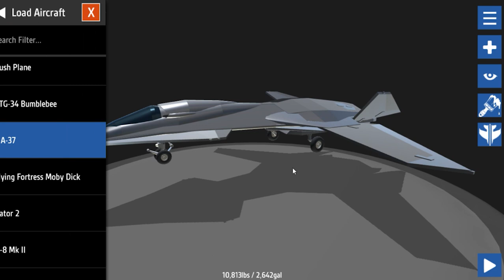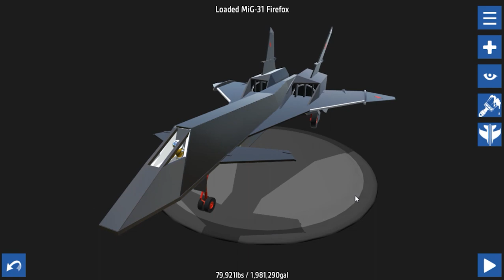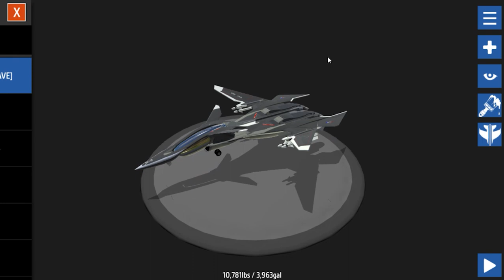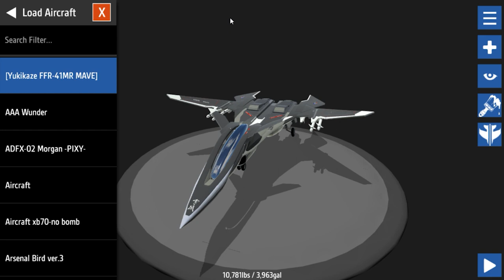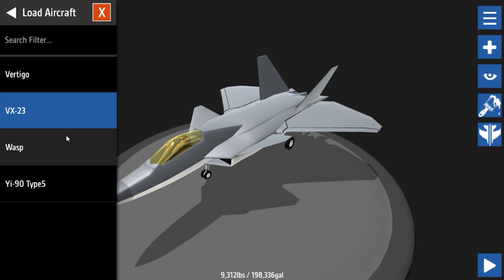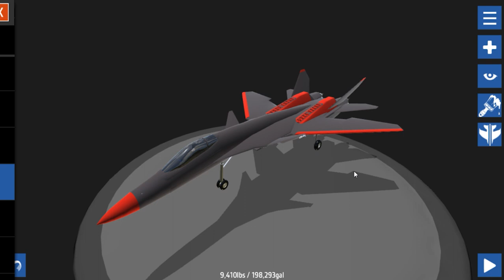OP Movie & Video game fictional planes [SimplePlanes#3]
[Featured Builds]

F/A-37 Talon by TheClimbGhostPilot

MiG-31 “Firefox” (Firefox!,1982) by RAF1

H-8 Global Defender by FeatheredOne

”Yukikaze” FFR-41MR MAVE by WO7FGrey

VX-23 by Souka

ADFX-02 Morgan by Thelegitpilot13

PW-MK1 Crimson 1 by Souka

[Showdown - Jose Pavli | Project Wingman Soundtrack (2020)]

[Kings - Jose Pavli | Project Wingman Soundtrack (2020)]

[Ace Combat Zero The Belkan War - Zero]

[A Coffee To Go - Dj Quads]